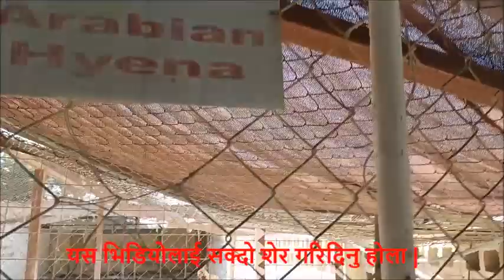AL DOSARI ZOO VLOG || WILDLIFE & SAFARI PARK AL SHAHANIYA, QATAR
Al-Dosari Zoo and Game Reserve is most popular family park to visit by family, group or solo visits located at next to the camel race track, Ash-shahaniya privately owned by Al Dosari Family. In this zoo, we can see decent selection of animals such as Barbari Sheep, Oryxes, Zebra, Camel, Deer, Arabian Wolves etc. This park opens every day 7 AM till sunset.